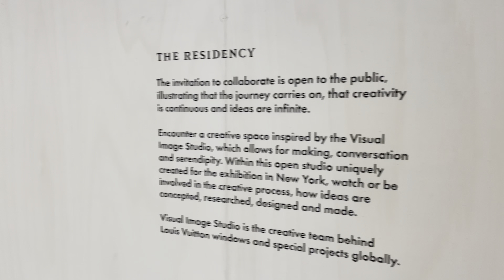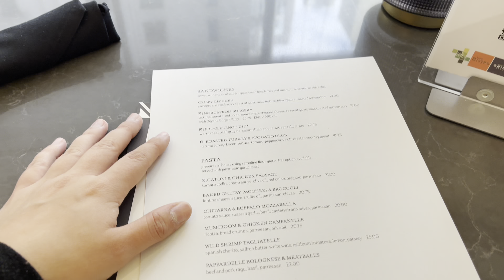GRATIS LOUIS VUITTON POP UP MUSEUM & UPPER EAST SIDE